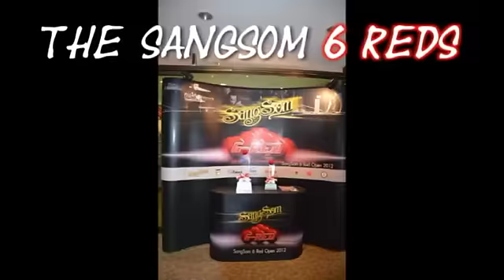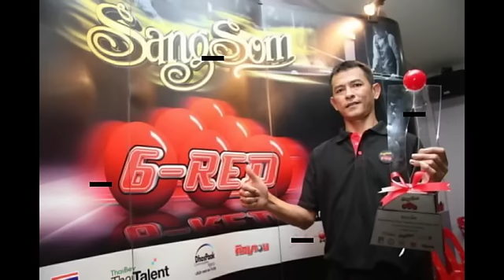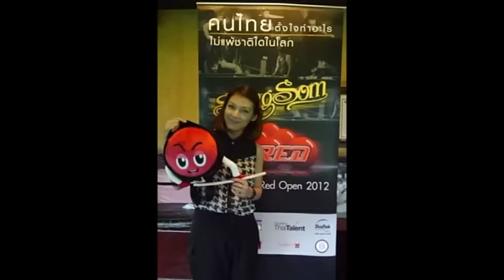All SangSom 6 Reds winners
All the winners and runner ups of all the  SangSom 6 Reds 2012 tournaments  will play each other in the great Finals from 13- 16 december in the  Nevada Complex in Ubon Ratchatani